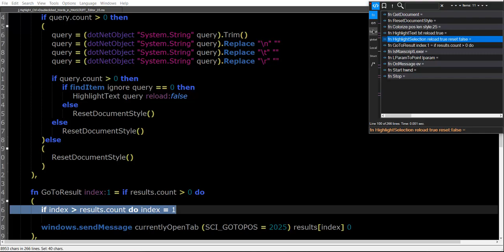miauu's Script Explorer v 2.2.09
A tool that will help you writing, editing, and exploring your maxscripts.